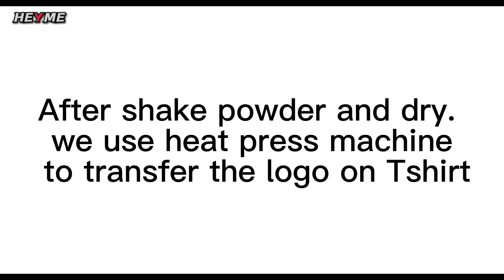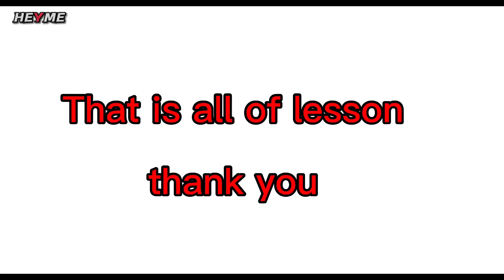Heyme printer DTF Teaching video1-2，How to Assemble the Shaker powder machine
How to Assemble the Shaker
How to set the parameters of the shaker
How to add Powder
How to transfer pattern to tshirt
Professional service,
Your business partner
Heyme printer